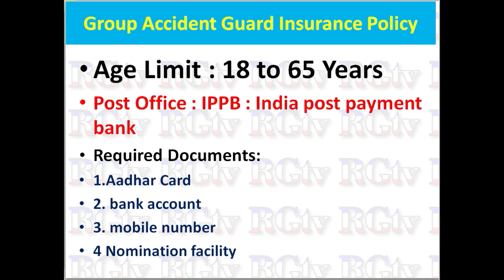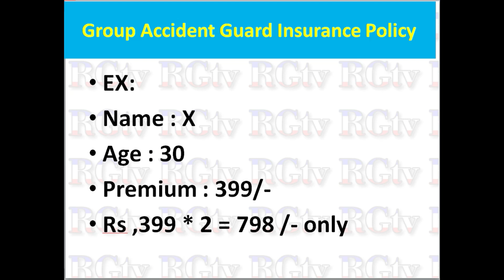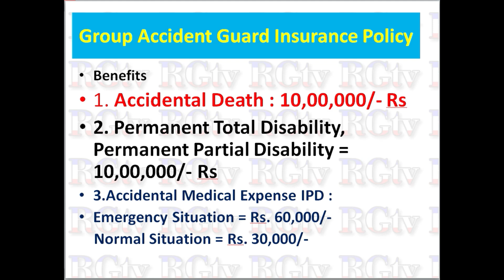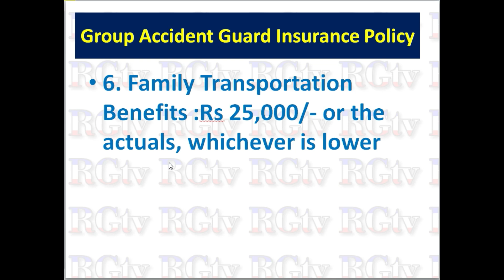ಪೋಸ್ಟ್ ಆಫೀಸ್ ನಲ್ಲಿ ಹೊಸ ಸ್ಕೀಮ್ // Term insurance policy // Low Premium / 10 lakhs Benefits // RGTV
ಪೋಸ್ಟ್ ಆಫೀಸ್ ನಲ್ಲಿ ಹೊಸ ಸ್ಕೀಮ್ // Post office Term insurance policy details with example in Kannada // Post office Group Accident Guard Insurance policy details with example in Kannada // low premium //One Time Deposit.